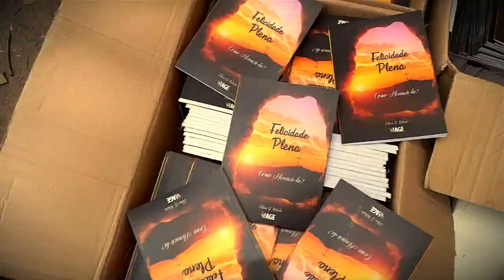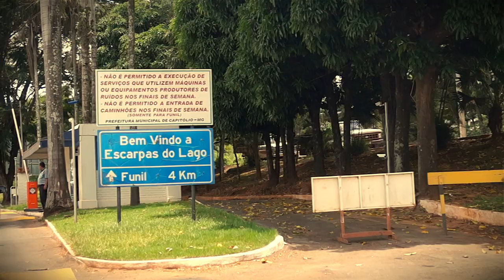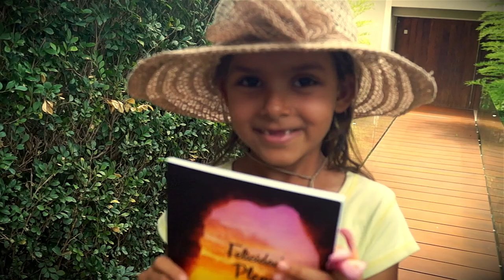139 - IMPACTO JAGUAR - 25 dezembro 2018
CRÉDITOS:
Apresentação:

Músicas